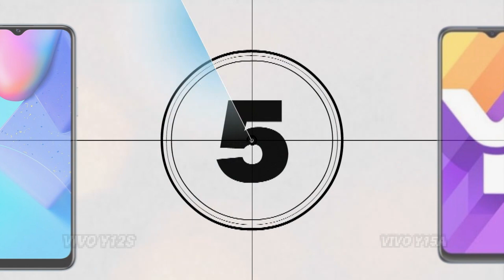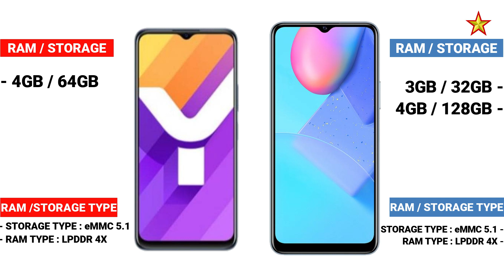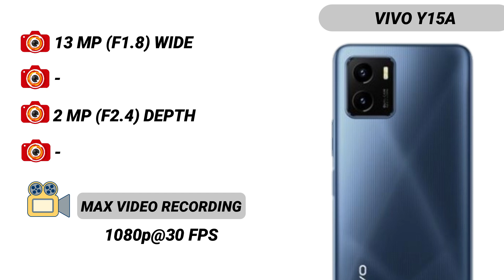VIVO Y15A VS VIVO Y12S _ Full Detailed Comparison _Which is best Smartphone?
In this video we going to compare VIVO Y15A VS VIVO Y12S Specifications, and find out which is best.
This phone Specification Comparison is fully based on the Specification between the result may vary in the real time usage, watch complete video to find out which area where the both phones VIVO Y15A VS VIVO Y12S did well and see which phone is best for you to Buy.Techcollar VIVO Y15A VS VIVO Y12S Specification to Comparison and find which is better in terms of Camera test and Speed test in an explanation way of approach.
In this Video we compared VIVO Y15A VS VIVO Y12S Specification comparison

SOCIAL